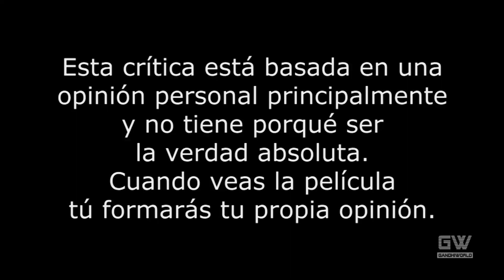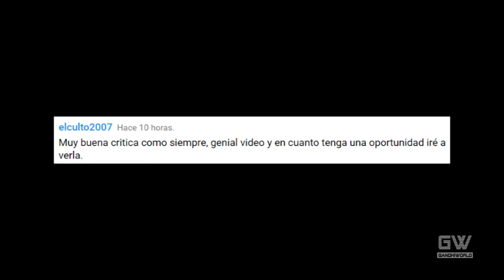Buenos Vecinos 2 (Crítica/Review)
Crítica/Review de la película "Buenos Vecinos 2" (Neighbors 2: Sorority Rising), dirigida por Nicholas Stoller.